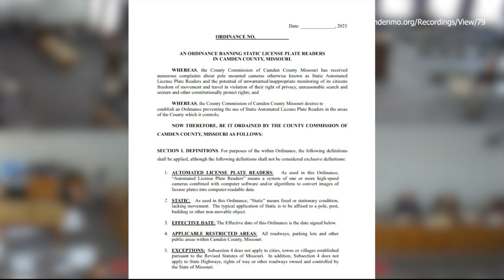Camden Co. leaders divided over Flock Cameras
12/20/23 - Controversy in Camden County is stemming from the use of license plate recognition cameras. The cameras are the latest addition in after being installed in cities like Springfield and Branson.